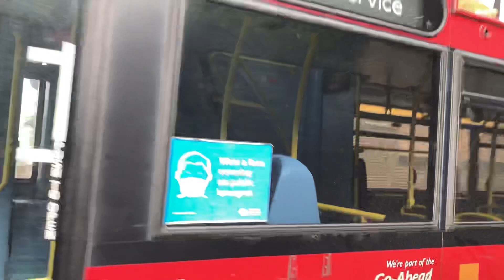*WITHDRAWN* Enviro400 Trident E65 (LX57 CJE) finishing off on route 104 at Manor Park operated by GA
Very sad seeing this bus. Today is also the last day of 104 serving manor park, the 304 will replace it, so I decided to upload this video. It does include a blind change aswell. I do miss the tridents and it’s sad to see them leave east :(